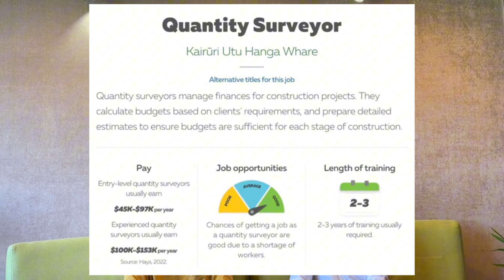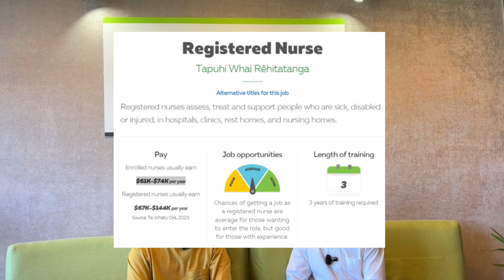新西兰六分制下，两个爆火必选移民好专业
新西兰六分制 已经落地一段时间啦，有哪两个专业会成为未来3~5年最火的的好专业呢？敲重点是好专业，那就是即能移民又多金又体面的好专业。快来听听我们的分享吧。更多问题咨询请添wx: ikiwi-grace或扫视频中二维码